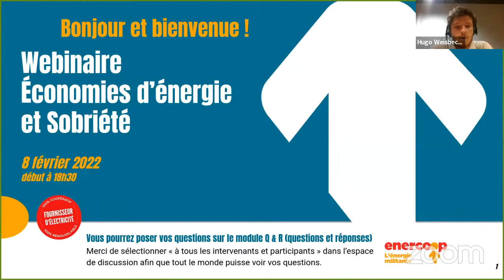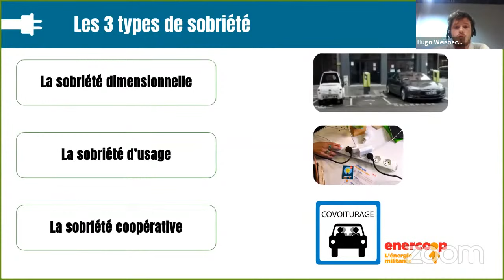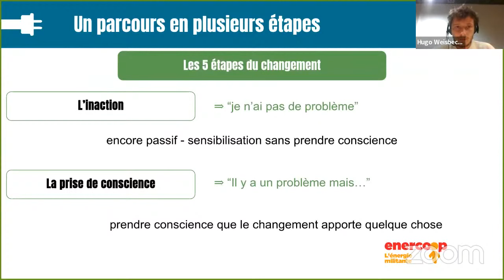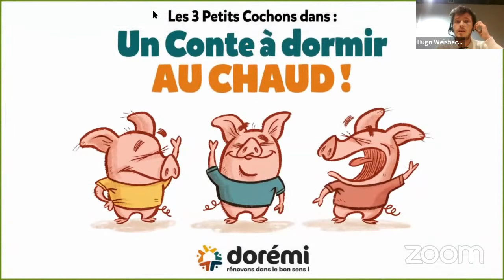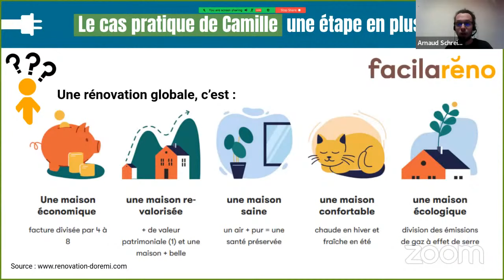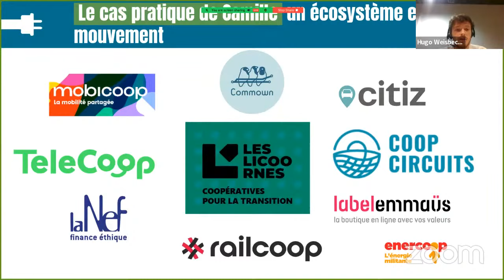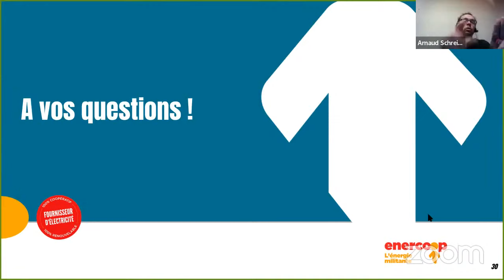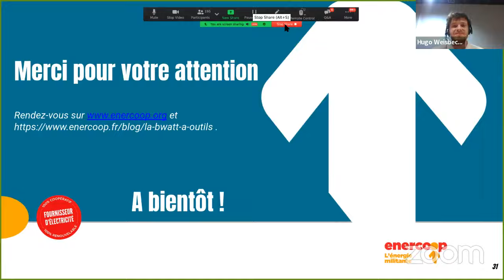Webinaire : Economies d'énergie & Sobriété